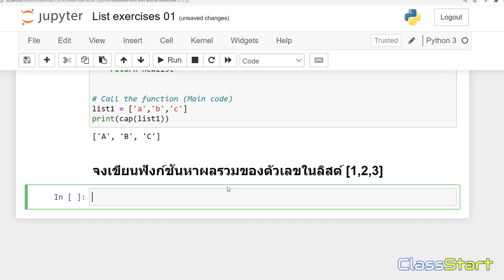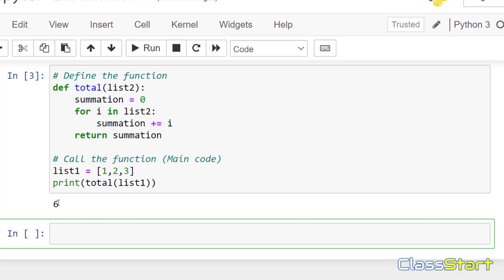เฉลยโจทย์ภาษาไพทอน (ไพธอน - Python) จงเขียนฟังก์ชันหาผลรวมของตัวเลขในลิสต์ (List) วิทยาการคำนวณ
ดูการเขียนโปรแกรมภาษาไพทอน (Python) เพิ่มเติมได้ที่
GotoKnow (ระบบบันทึกประสบการณ์ ให้บริการฟรี)
ClassStart (ระบบชั้นเรียนออนไลน์ ให้บริการฟรี)
ขอบคุณที่รับชมนะคะ อย่าลืมสนับสนุนช่อง ClassStart Academy ด้วยการกดปุ่มติดตาม กดแชร์ คอมเม้นต์ และกดกระดิ่งเพื่อไม่พลาดการรับชมคลิปใหม่ค่ะ